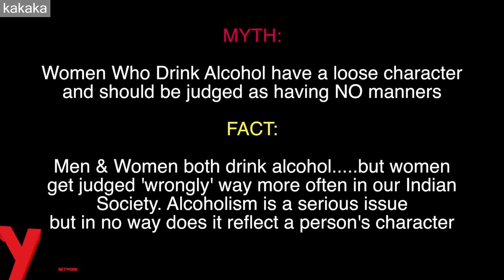INDIAN GIRL ASKING FOR ALCOHOL - FUNNIEST REACTIONS EVER!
If a Man Drinks in India and talks about it - It's not a problem.
If a Woman Drinks and is open about it - She has a loose character.
She's not a typical 'Sanskari' Women.

CREDITS:
Director(s): Anup Kumar Prajapati
Assistant DOP: Kamal Dev
Actors: Shemona Gautam
Editors: Divya Gauri & Naman Sharma
/ kakaka